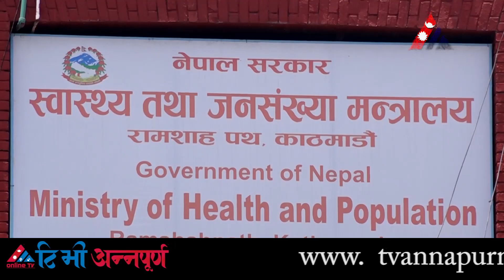यी हुन् आजका मुख्य ७ समाचार || TV Annapurna News 27th Shrawan 2078